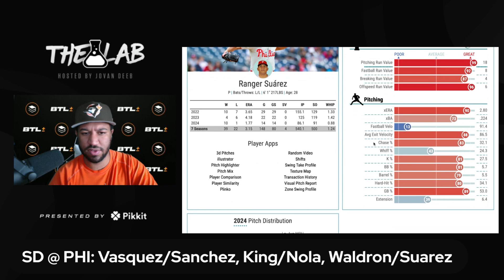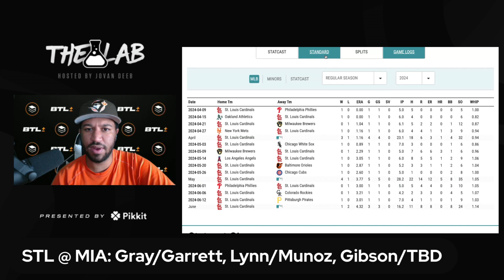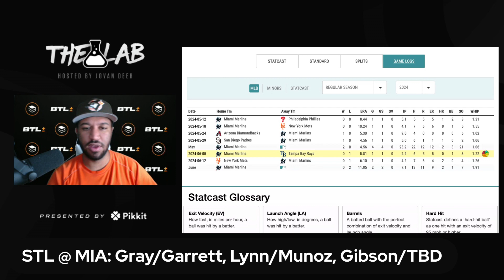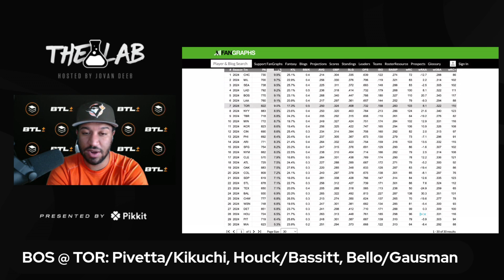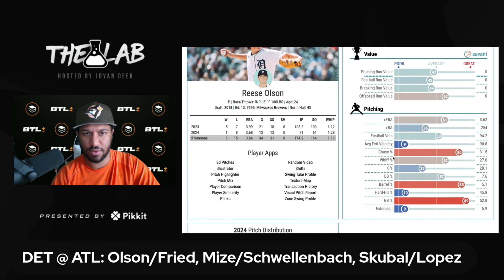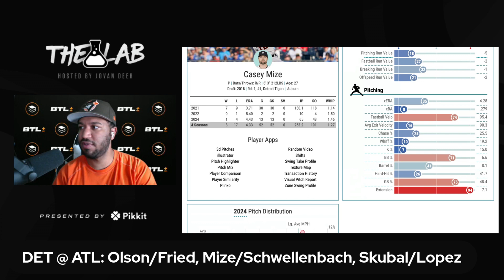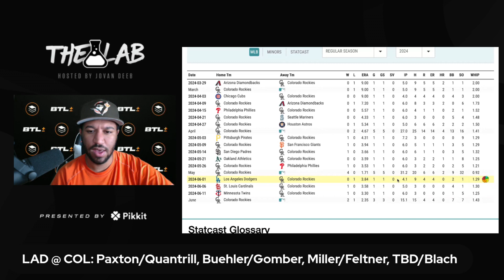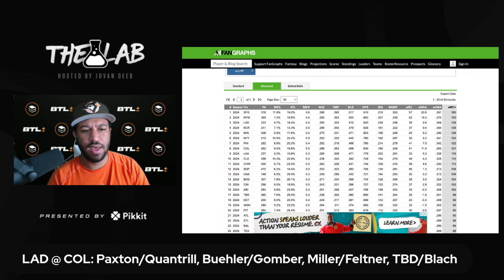Back these Bats | MLB Series Preview 6.17.24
The Morning After, with Mikey Over at 11:45am ET every weekday
Behind the Lines, with Krabs and Jovan at 12:30pm ET every weekday
Surgical Stream, with BookitwithTrent at 2pm ET every weekday
Night Sweats, with the Bookit Squad around 8pm ET during the week on Playback.tv!